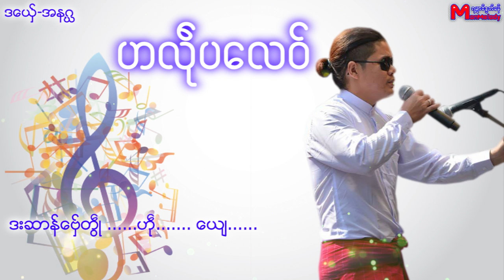အနဂၣ ဟလႝုပေလဝ္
တင္ဂုဏ္ဗြဲမေလာန္ရအဵ
Mon Music
Mon Song
 ဒြက္မန္